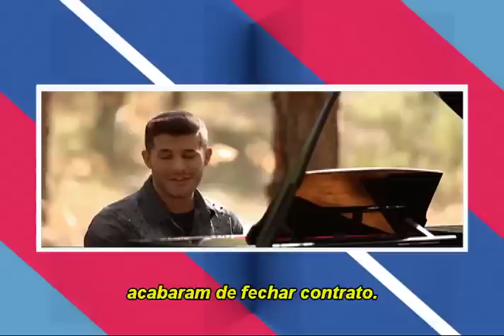Top 3 - Abraham Mateo indica artistas espanhóis